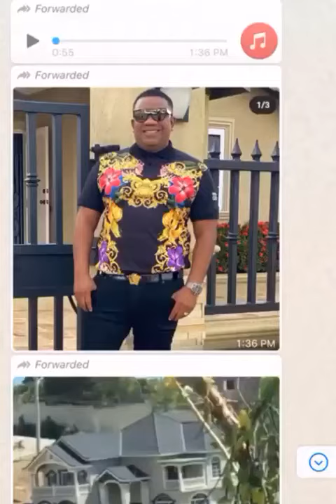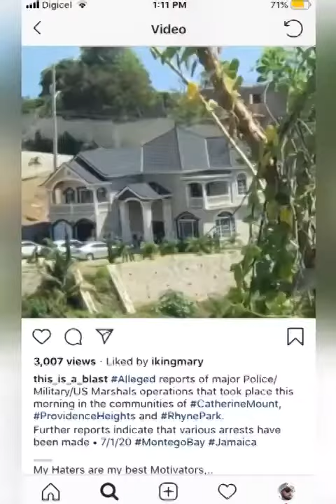Us marshall come if chop up